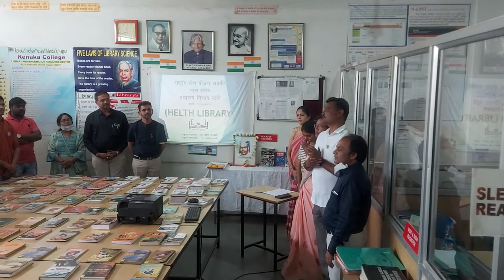Health Library Inaugration Function, Renuka College Library , Besa, Nagpur Date : 11.03.2022